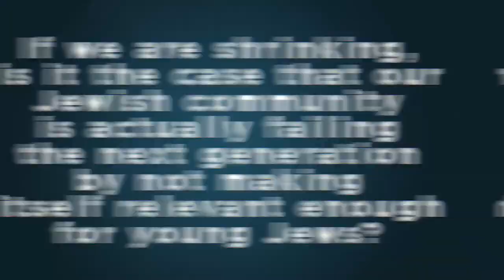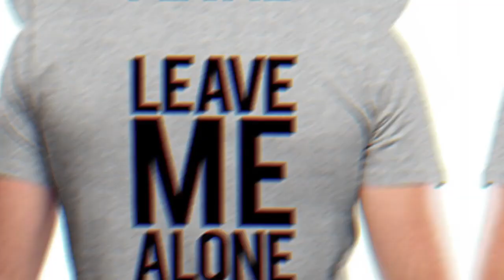Where is the UK Jewish Community Heading?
Let's take a moment and pause here -- imagine if we changed the title of this video to "Where is the UK Indigenous Population Heading?" Well, there would be calls of "racism" from this very group who produced this video. This is yet another example of their privilege.